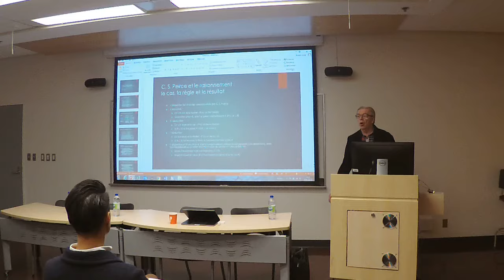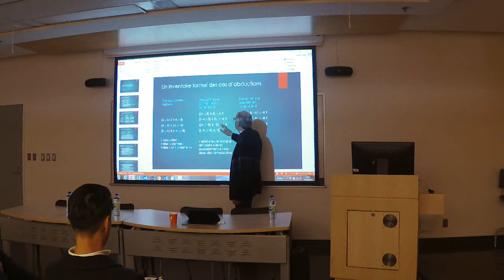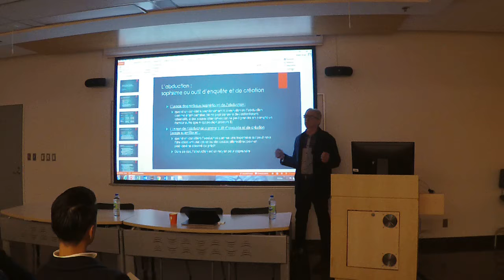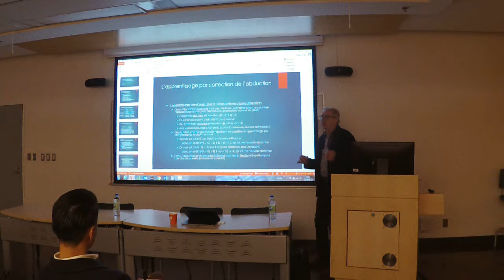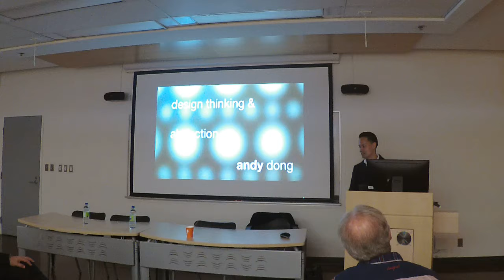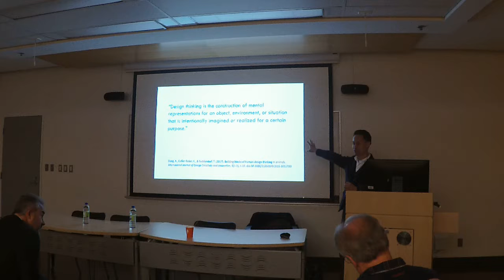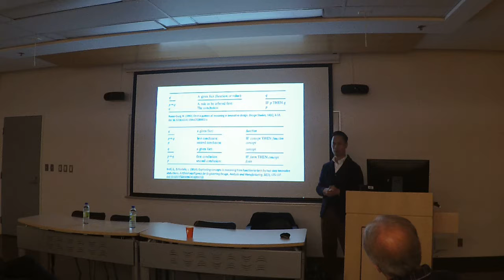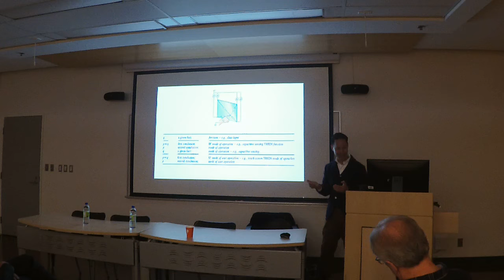Conférence de Serge Robert : Introduction à l’abduction comme mode de raisonnement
Séminaire ISC/DIC du 12 avril 2018 : L’abduction comme mode de raisonnement en sciences du design (partie 1)
Conférence de Serge Robert, professeur au département de philosophie, UQAM